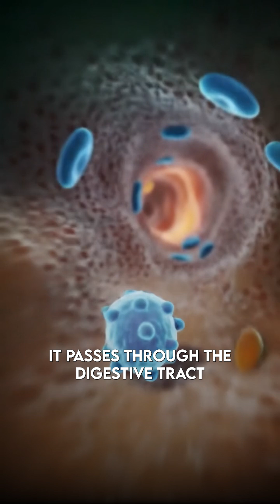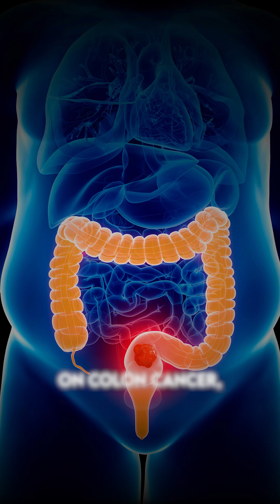FOS Explained: Sweet Fiber for Digestion, Immunity & Blood Sugar |Shwetha Bhatia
Discover the Gut-Boosting Power of Fructooligosaccharide (FOS)! 🌿

This video explores the amazing health benefits of FOS, a natural, slightly sweet soluble fiber found in plants like chicory, garlic, and onions. Learn how FOS supports gut health, promotes good bacteria, helps manage diabetes, improves mineral absorption, and may even aid in reducing cholesterol and triglycerides.

We also cover how it’s used in the food industry, its safety profile, and how much is safe to consume.

📌 Perfect for anyone interested in prebiotics, gut health, or sugar alternatives.